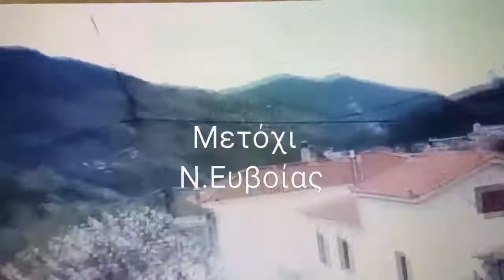Κοτύλαια όρη Κύμη Ευβοίας Ανδρονιάνοι-Μετόχι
Παλιά Πεζοπορία του 2014 με τον ΕΟΣ ΑΘΗΝΏΝ  .Από Ανδρονιάνοι-Μετόχι Ν Ευβοίας